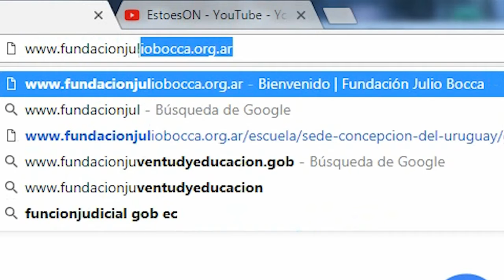Seminarios en SedeConcepciónDelUruguay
Seminarios 2018 en nuestra sede mas nueva.
Los esperamos!